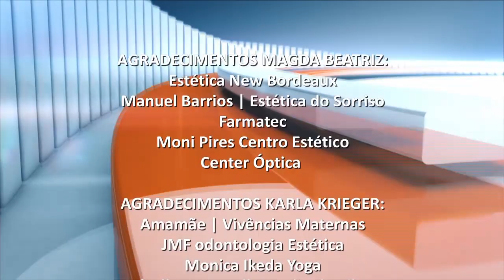Programa Atualidades Pampa | TV Pampa | 07/04/2020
Atualidades Pampa exibido em 7 de abril de 2020.